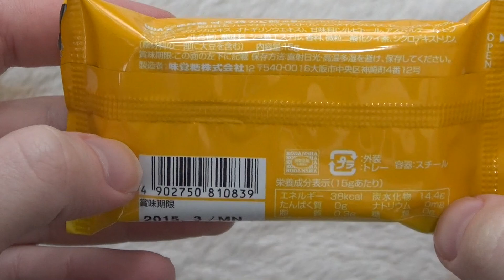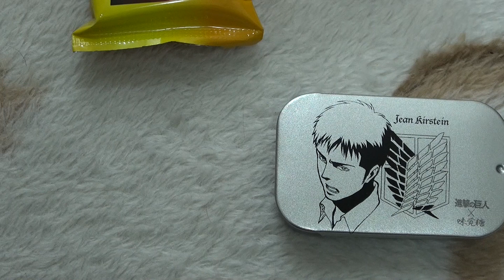Attack on Titan Metal Tin Mints 進撃のミント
This video shows the Attack on Titan Metal Tin Mints 進撃のミント bought in the Akihabara electronics district.
The tins come in 16 different designs and contain strong citrus favoured mints. This time I got Jean Kirstein. Who's your favourite Attack on Titan character?
今回のビデオでコーラ味のアンパンマングミを紹介します。10円で買いました。